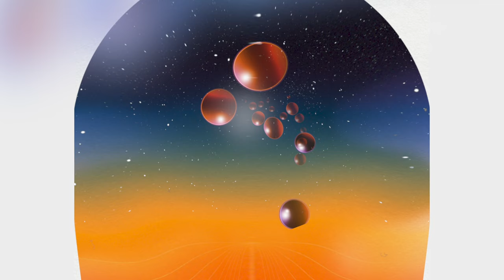Wille - Bilancia Nero - 301